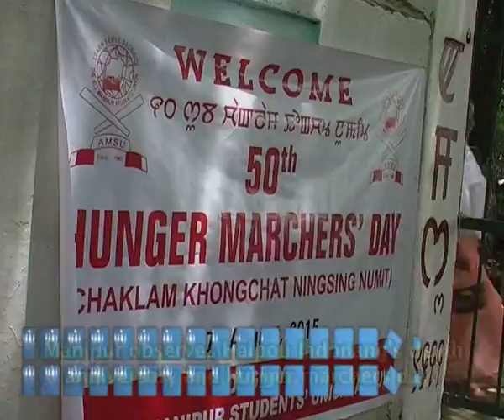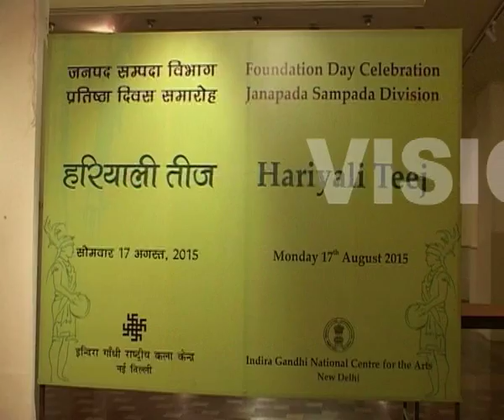YOUTH FOLIO EP 520 SEG 1